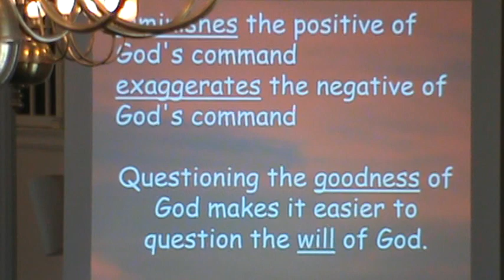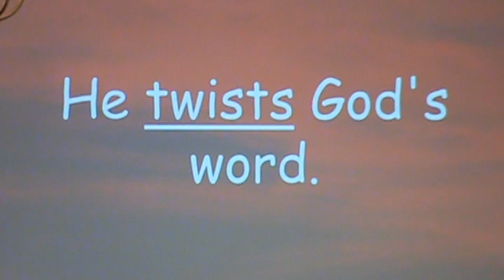"The Deceiver" / March 15, 2020 / Rev. Nelson Harris